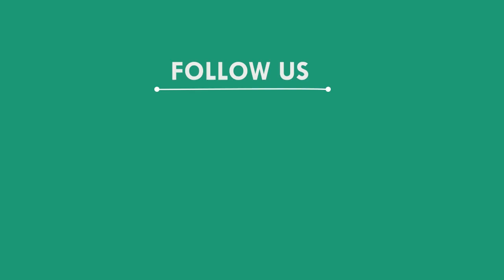ଆରମ୍ଭ ହେଲା ନବରାତ୍ର ପୂଜା, ମୟୁରଭଞ୍ଜ || MAYURBHANJ NEWS